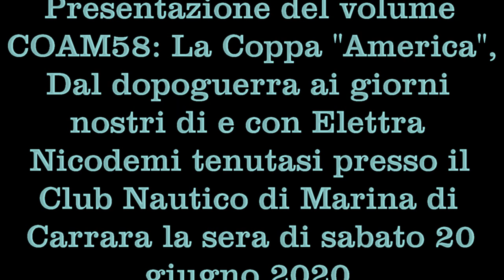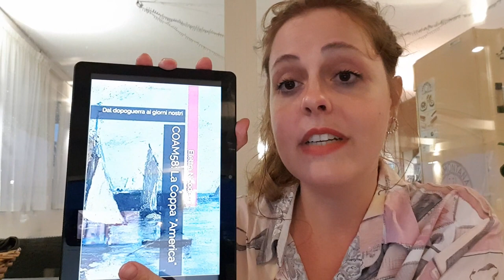Presentazione Coam58 Elettra Nicodemi movie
Una riflessione sull'importanza di un libro sulla storia della Coppa America con Elettra Nicodemi sul finale della presentazione del volume COAM58: La Coppa "America", Dal dopoguerra ai giorni nostri